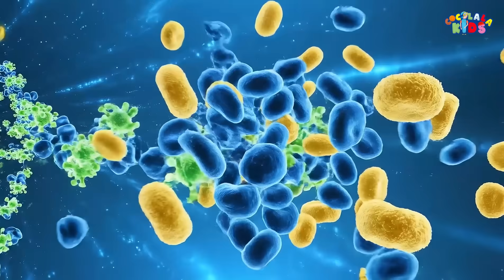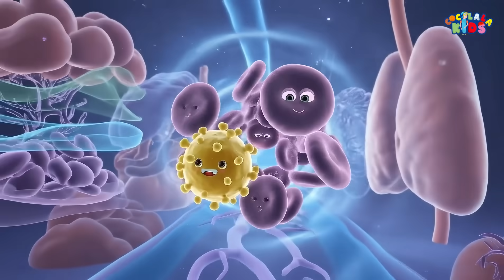Why Do We Get Allergies? | Explore Allergens and Body Reactions for Kids | Prof. Coco Show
The Professor Coco tales Momo – Why Do We Get Allergies?

Welcome to another exciting episode of The Professor Coco Show! Today, Professor Coco is telling Momo all about why we get allergies — a mystery many kids wonder about!  Allergies happen when our body reacts to everyday things that are harmless to most people, like dust mites , pets , pollen , some foods , or medications . These are called allergens, and they can make us sneeze, itch, or feel uncomfortable.

Join Coco & Momo as they explore how our body works and why it sometimes overreacts!